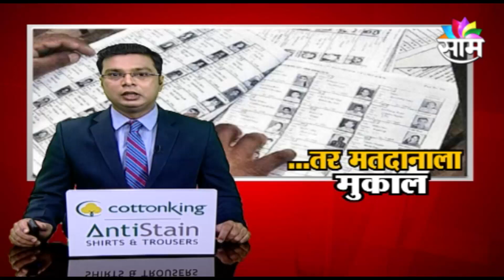BIG BREAKING | मतदार यादीत फोटो नसेल तर मतदानाला मुकाल...